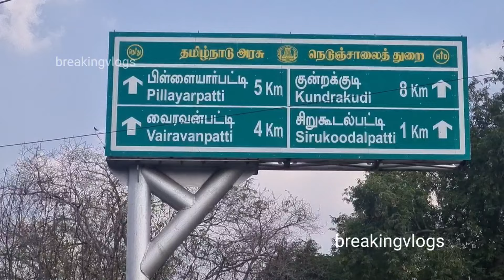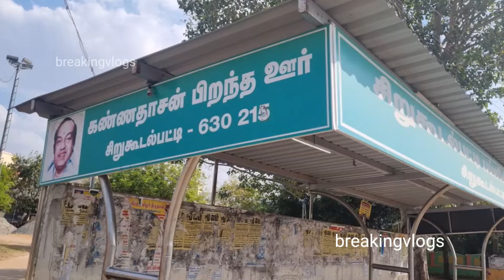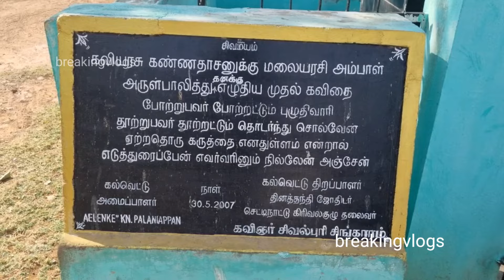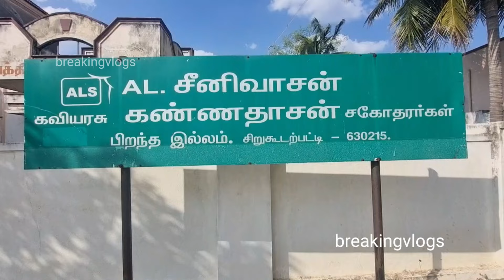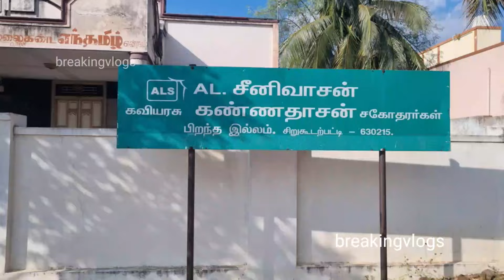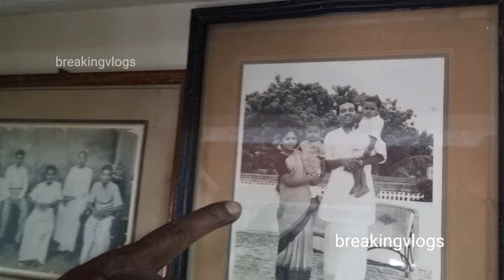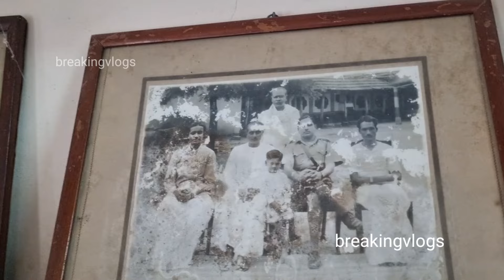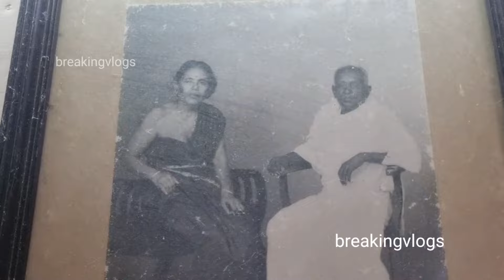ஏழாயிரம் ரூபாய்க்கு விற்கப்பட்ட கண்ணதாசன் சுவாரஸ்ய தகவல் பூர்வீக ஊர் வீடு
ஏழாயிரம் ரூபாய்க்கு விற்கப்பட்ட கண்ணதாசன் சுவாரஸ்ய தகவல் பூர்வீக ஊர் வீடுtravelreviews

கவிஞர் கண்ணதாசன் பிறந்த சிறுகூடல்பட்டி கிராமத்தில் அமைந்துள்ள அவரது பூர்வீக வீடு மற்றும் அவர் பற்றிய பல சுவாரஸ்யமான தகவல்களை காணலாம்@breakingvlogs1